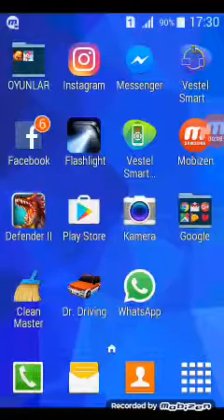Defender 2 İlk Bakış